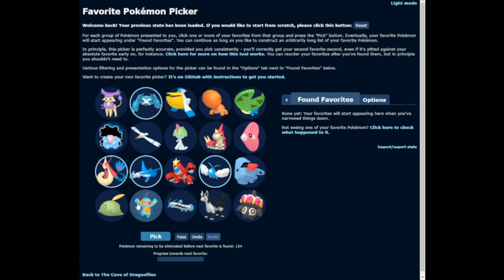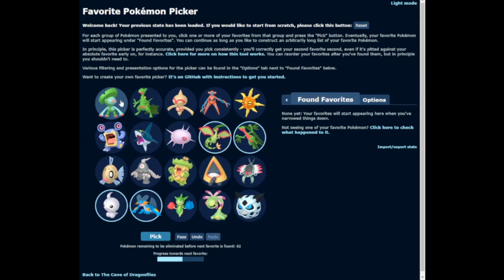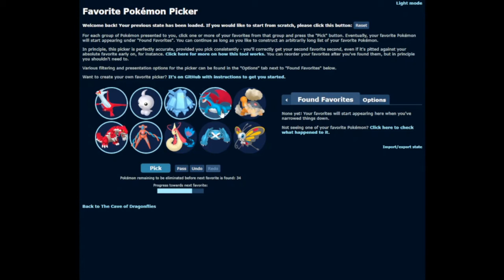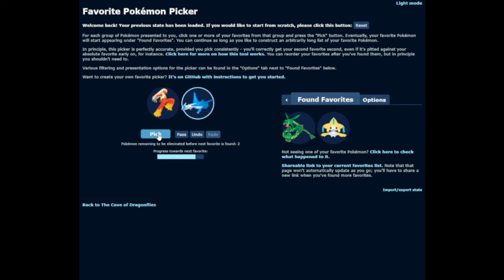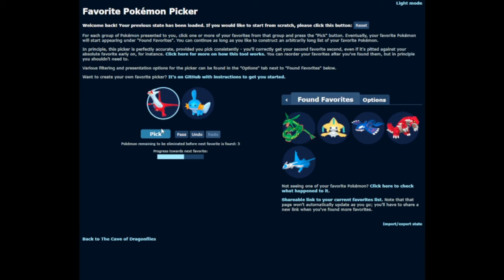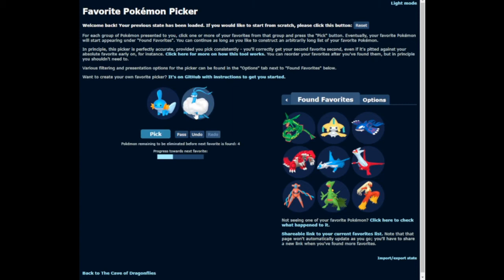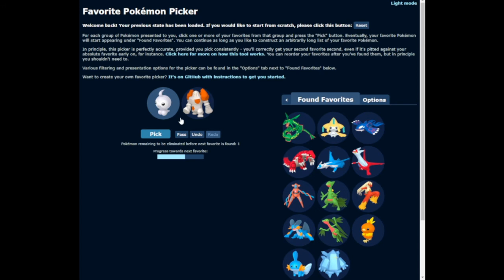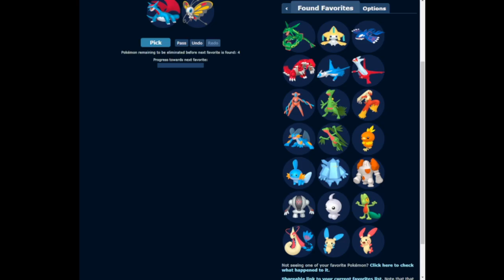Using a website to find out my top 21 favorite Hoenn Pokemon | dragonflycave Website